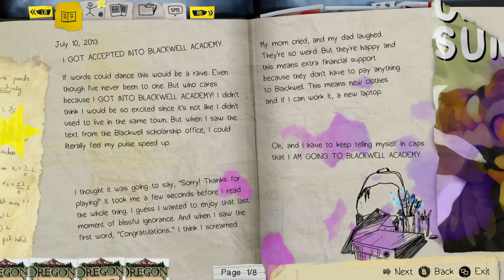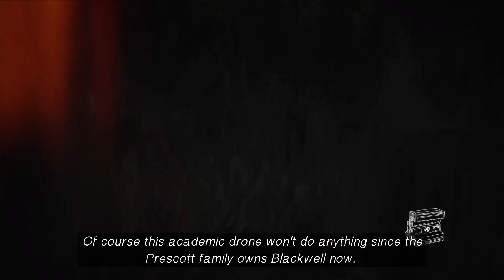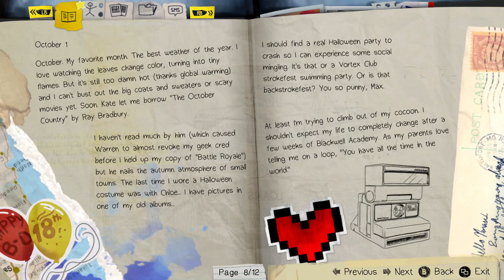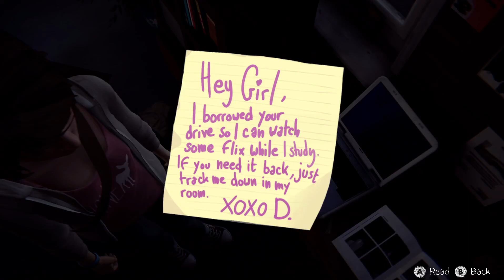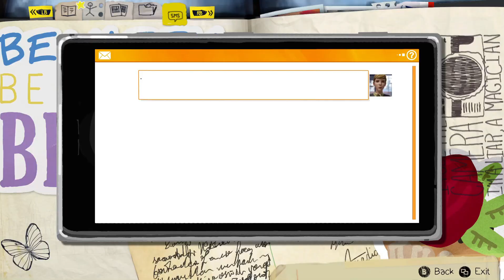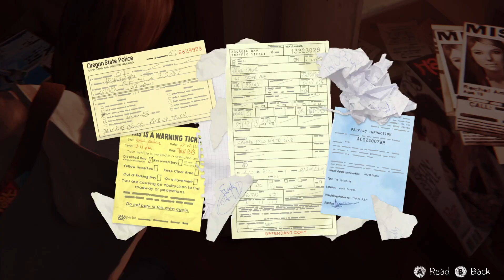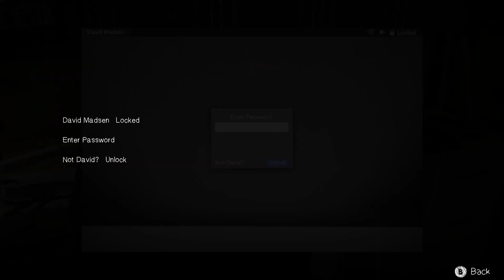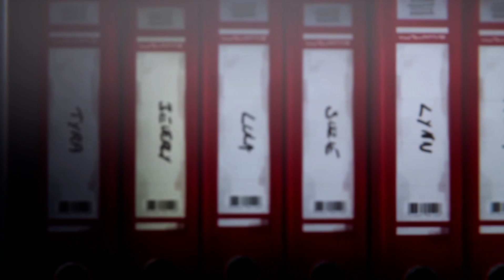Life Is Strange Episode 1